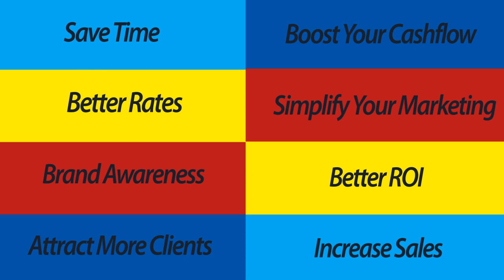PriceAdvertising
Your Local Perth Marketing & Advertising Agency having delighted businesses for over 15 years

With us you'll be treated like a big fish in a small pond!

Price Advertising is a boutique marketing and advertising agency based in Subiaco, Perth. We can support your needs with marketing strategy, marketing planning, advertisement creation and design, logo design and development, web design, corporate identity and branding services, media buying, targeted advertising for print, radio, TV, web and much, much more... Check us out!

Get in touch today to find out how we can help you optimize returns on your marketing investment.